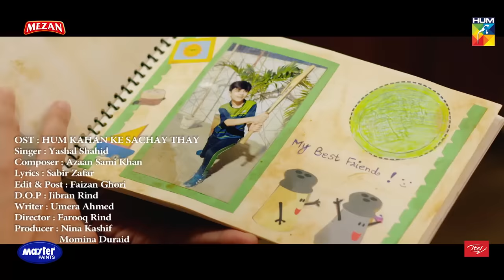Lyrical OST - Hum Kahan Ke Sachay Thay | HUMTV Drama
Presenting Tere Bin - OST of the Most Anticipated Drama Of 2021,
'Hum Kahan Ke Sachay Thay'!

In the Melodious Voice of Yashal Shahid, Music By the Brilliant Azaan Sami Khan, Lyrics By Sabir Zafar and Music Produced By Alex Shahbaz!

Watch 'Hum Kahan Ke Sachay Thay' Every Sunday at 8PM, Only On HUMTV

Digitally Presented by Mezan
Digitally Powered by MASTERPAINTS
Associate Partner ITEL Mobile

Tere Bin - OST Hum Kahan Ke Sachay Thay
Singer: Yashal Shahid
Composer: Azaan Sami Khan
Lyrics: Sabir Zafar
Music Producer: Alex Shahbaz
Edit & Post: Faizan Ghouri
D.O.P: Jibran Rind
Writer: Umera Ahmed
Director: Farooq Rind
Producer: Nina Kashif & Momina Duraid

Starring :
Mahira Khan, Kubra Khan, Usman Mukthar, Haroon Shahid, Shameem Halali, Ali Tahir, Huma Nawab, Khalid Malik, Laila Wasti, Zainab Qayoom, Abida Zehra, Sidra Khan, Kaif Ghaznavi, Zaara Ahmed, Haya Khan and others